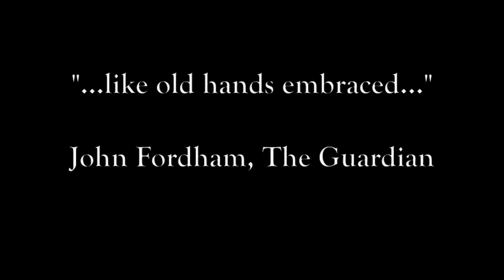Emilia Martensson/Barry Green 'And So It Goes' Preview